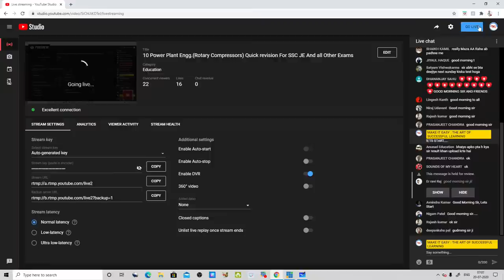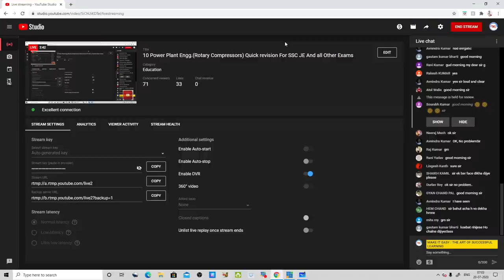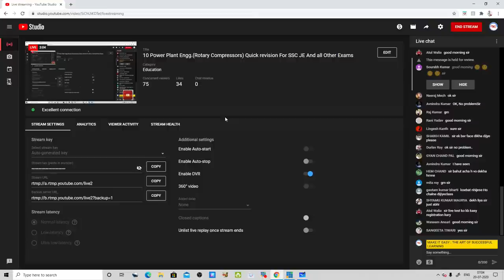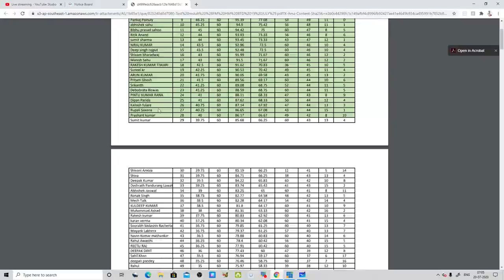Power Plant Engg.(Rotary & centrifugal Compressors) Quick revision For SSC JE And all Other Exams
This lecture contains all important points of Rotary Compressor.

Telegram Channel : MAKE IT EASY WITH MECHANICAL ENGINEERING